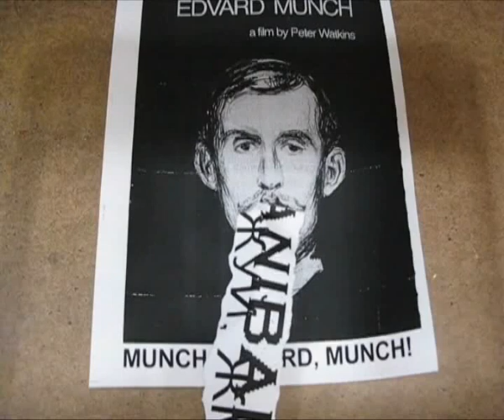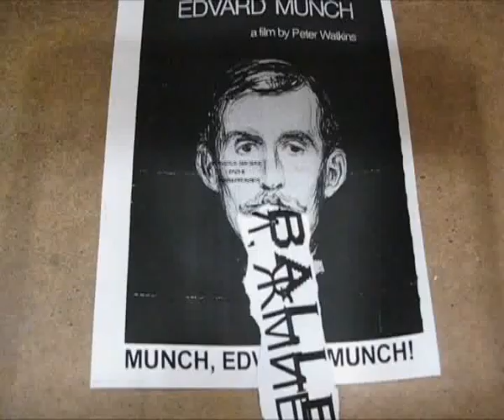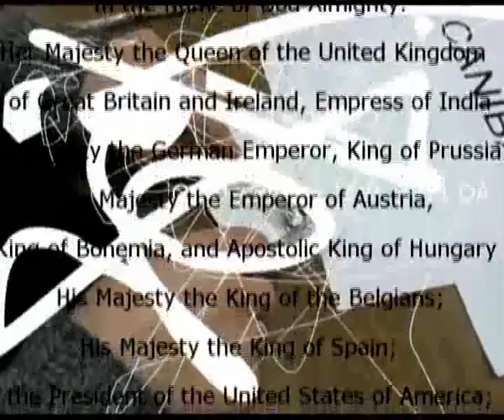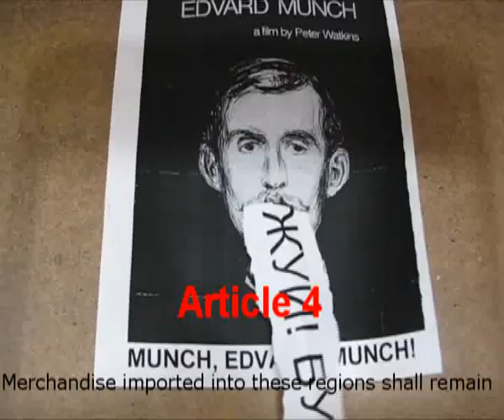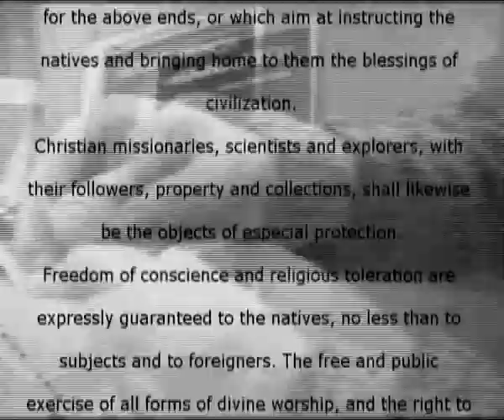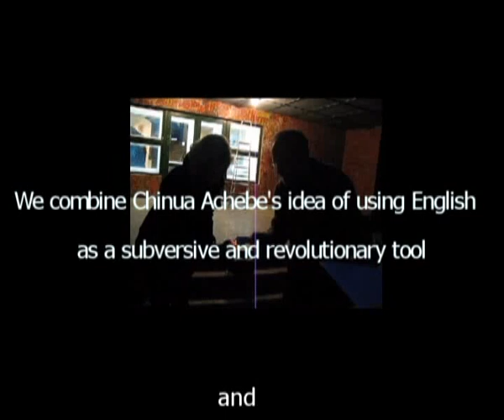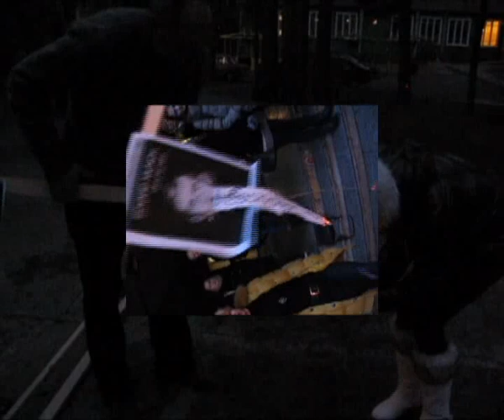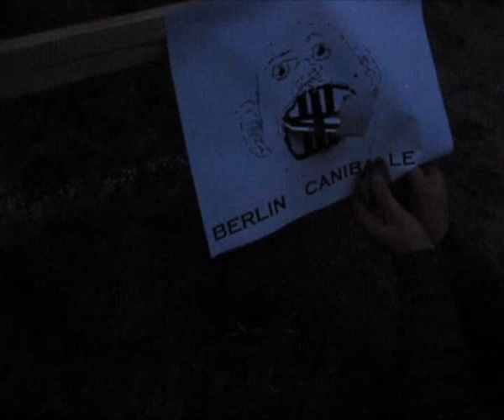burn berlin caniballe - BBC - event: 2011.12.12 Alytus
On December 12th, 2011 DAMTP in a concert with DEWOU-DAMTP invites for synchronized public eating & burning of bourgeois cultural propaganda.
Burn (or eat) the comics drawn by Marina Naprushkina or whatever else gallery oriented critically looking stuff!
Burn (or munch) Berlin Biennial papers!
Burn (or devour) copies of the 1884 the General Act of the Berlin Conference!
BURN BERLIN BABY BURN! DEVOUR CANNIBALIZED MUNCH!

December 12th is a double anniversary for the first crusade's committing to cannibalism after the burning of Ma'arrat al-Numan and also for Nazi Lebensborn Project.

DAMTP is looking forward to develop a hypergraphical/situgraphical experiment from this December 12th event - based on burning or eating.